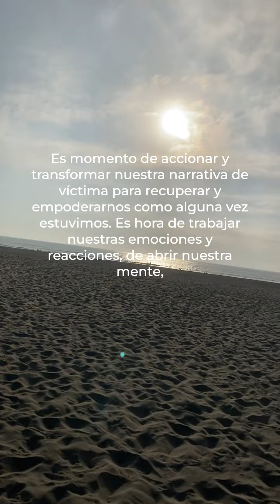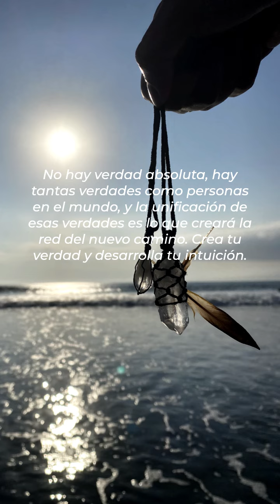✨RE-Connection ✨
Somos el Arte de la mente universal 🎨✨
🌀✨🗻🦁From the crystalline heart of Mother Earth, energies emerge that connect our hearts with the elements of life, radiating the light of cosmic alignment on our physical and etheric bodies. Like the flower of life that embraces its circles as pairs, reflecting its center and creating a fractal and complex organism, yet united by life and existence itself. Universal alignments that, with brotherhood, understanding, and love, guide us towards inner discovery, towards recognizing our light and darkness, understanding that they are opposing but complementary poles, and that through the integration of these forces, the energy of transformation emerges, the pulse that ignites an inner flame and activates the body, this organic temple that aligns with life through networks of consciousness, geometric networks that merge their edges and allow energy exchange, flowing clarity, colors, sounds, numbers, and light.